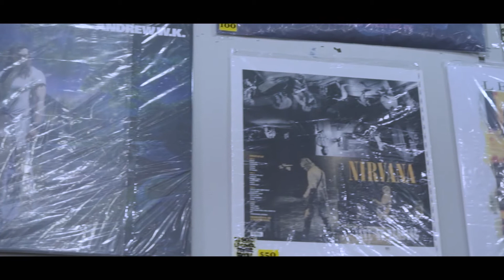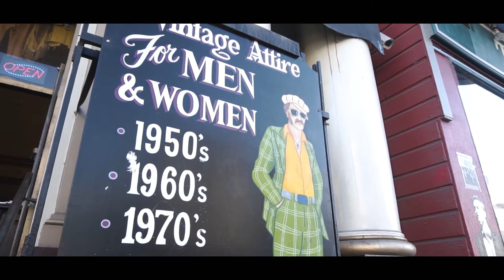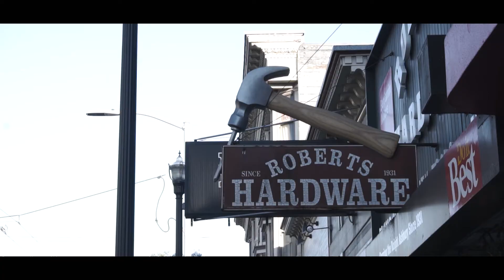La FAMOSA CALLE de los HIPPIES | Haight Ashbury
Aqui es un Tour en San Francisco California. Una calle famosa de los hippies.
I do recommend it for beginners. And I am still using it to this day.